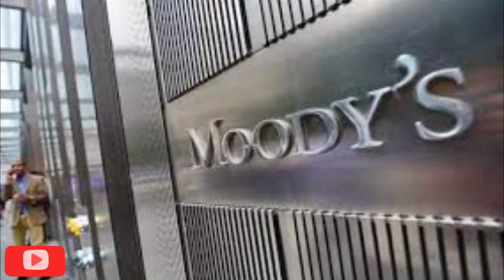Haryana चुनाव congress को मिली बड़ी कामयाबी | रामरहीम का खुला ऐलान Bjp झटका | PmModi, RahulGandhi